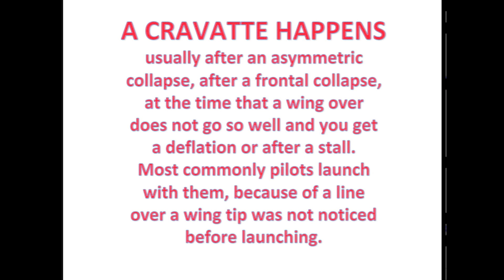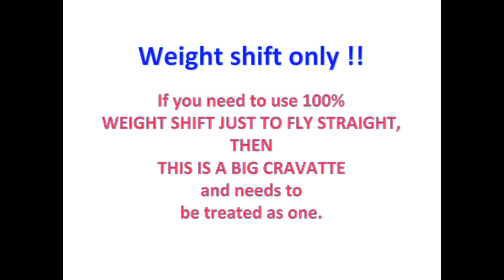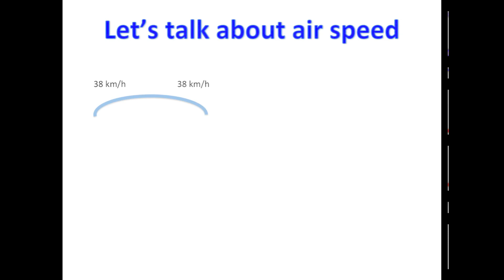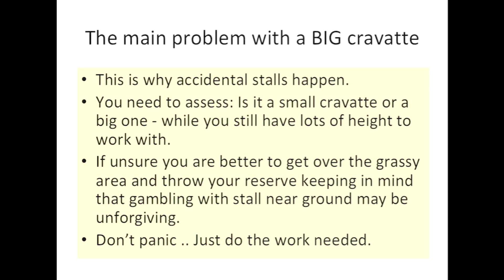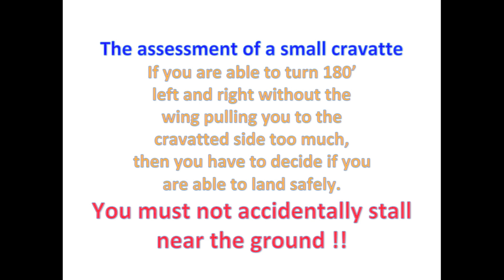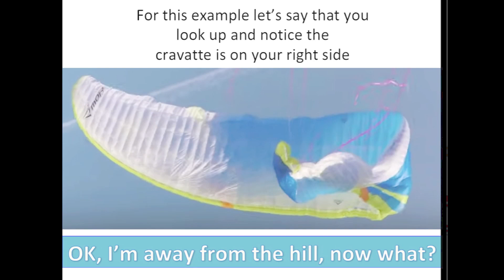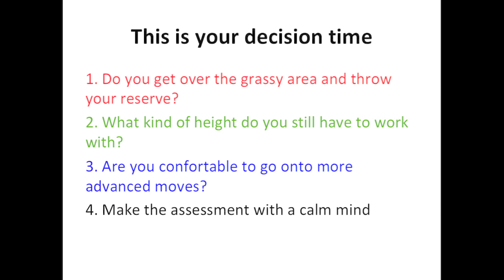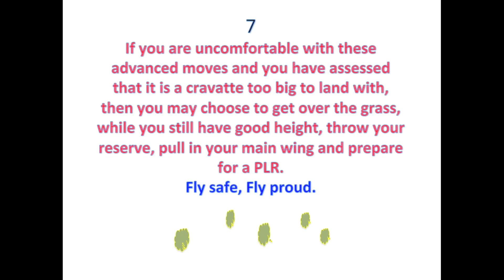So you have a Cravatte, NOW WHAT?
Be sure to be signed off as a licensed Paragliding Pilot from a reputable flight school before attempting any moves in this video. This video is for the Paragliding Pilot that would like to look at more options regarding what to do and how to do it, when wishing to clear a cravatte. This video covers beginner as well as advanced moves. You must take an SIV course before attempting any of the SIV maneuvers. Perform all moves in an SIV (over water) environment before attempting the moves over land.